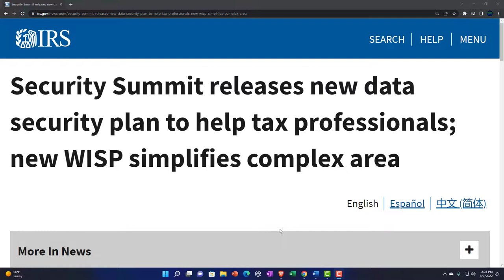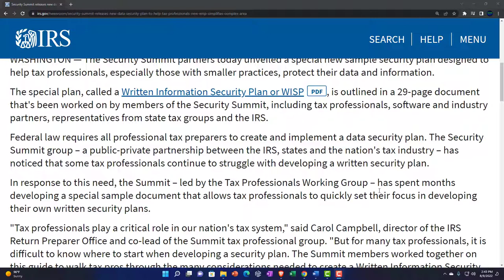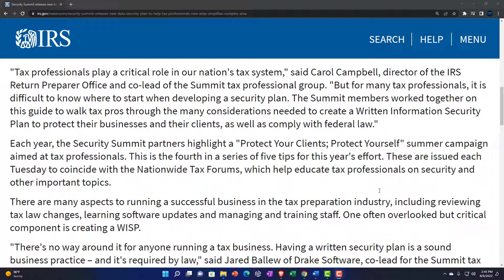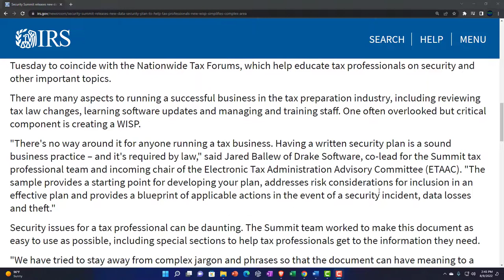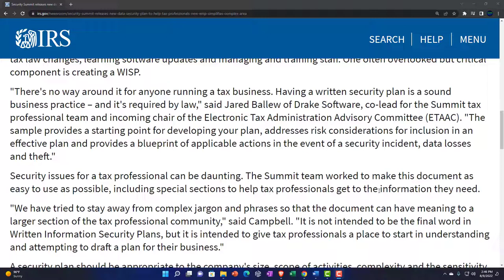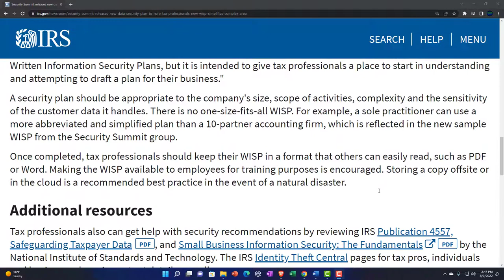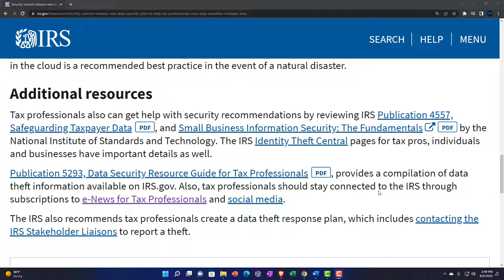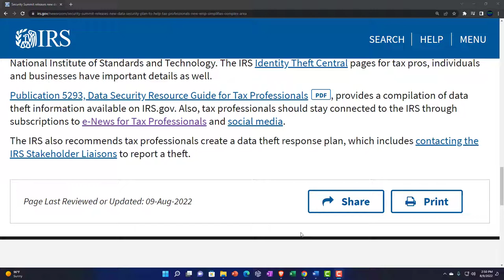Security Summit releases new data security plan to help tax professionals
Security Summit releases new data security plan to help tax professionals; new WISP simplifies complex area
The Security Summit partners today unveiled a special new sample security plan designed to help tax professionals, especially those with smaller practices, protect their data and information.

The special plan, called a Written Information Security Plan or WISPPDF, is outlined in a 29-page document that's been worked on by members of the Security Summit, including tax professionals, software and industry partners, representatives from state tax groups and the IRS.

Federal law requires all professional tax preparers to create and implement a data security plan. The Security Summit group – a public-private partnership between the IRS, states and the nation's tax industry – has noticed that some tax professionals continue to struggle with developing a written security plan.

In response to this need, the Summit – led by the Tax Professionals Working Group – has spent months developing a special sample document that allows tax professionals to quickly set their focus in developing their own written security plans.

"Tax professionals play a critical role in our nation's tax system," said Carol Campbell, director of the IRS Return Preparer Office and co-lead of the Summit tax professional group. "But for many tax professionals, it is difficult to know where to start when developing a security plan. The Summit members worked together on this guide to walk tax pros through the many considerations needed to create a Written Information Security Plan to protect their businesses and their clients, as well as comply with federal law."

Each year, the Security Summit partners highlight a "Protect Your Clients; Protect Yourself" summer campaign aimed at tax professionals. This is the fourth in a series of five tips for this year's effort. These are issued each Tuesday to coincide with the Nationwide Tax Forums, which help educate tax professionals on security and other important topics.

There are many aspects to running a successful business in the tax preparation industry, including reviewing tax law changes, learning software updates and managing and training staff. One often overlooked but critical component is creating a WISP.

"There's no way around it for anyone running a tax business. Having a written security plan is a sound business practice – and it's required by law," said Jared Ballew of Drake Software, co-lead for the Summit tax professional team and incoming chair of the Electronic Tax Administration Advisory Committee (ETAAC). "The sample provides a starting point for developing your plan, addresses risk considerations for inclusion in an effective plan and provides a blueprint of applicable actions in the event of a security incident, data losses and theft."

Security issues for a tax professional can be daunting. The Summit team worked to make this document as easy to use as possible, including special sections to help tax professionals get to the information they need.

"We have tried to stay away from complex jargon and phrases so that the document can have meaning to a larger section of the tax professional community," said Campbell. "It is not intended to be the final word in Written Information Security Plans, but it is intended to give tax professionals a place to start in understanding and attempting to draft a plan for their business."

A security plan should be appropriate to the company's size, scope of activities, complexity and the sensitivity of the customer data it handles. There is no one-size-fits-all WISP. For example, a sole practitioner can use a more abbreviated and simplified plan than a 10-partner accounting firm, which is reflected in the new sample WISP from the Security Summit group.

Once completed, tax professionals should keep their WISP in a format that others can easily read, such as PDF or Word. Making the WISP available to employees for training purposes is encouraged. Storing a copy offsite or in the cloud is a recommended best practice in the event of a natural disaster.